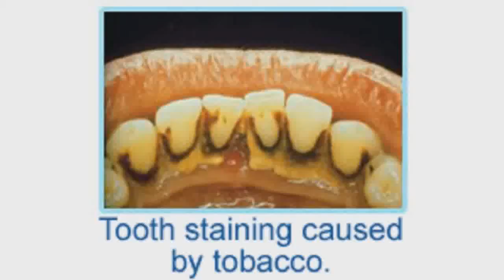How Smoking Impacts Your Oral Health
How Smoking Negatively Impacts Your Oral Health
Sure, you’ve probably heard your friends and family tell you why you should quit (or otherwise start) smoking. It is bad for your health, and usually, people explain that smoking causes diseases like lung cancer and emphysema.

When you think about it. It has the first part of your body that the smoke, tar, and all those other chemicals hit.

 Studies have shown that over 90 % of people who have any form of oral cancer are smokers, which people who smoke are six times most likely to contract the disease than non-smokers.

Smoking also affects the gums and can cause periodontal disease. It begins as gum discoloration, and the more tar particles that develop in your gum tissue, the most likely you will get periodontal disease.

Eventually, your gums will become inflamed, which causes the bones underneath to become infected. Tooth deterioration and loss are inevitable for heavy smokers.

No form of tobacco is safe. It does not matter whether you are chewing, smoking or inhaling your tobacco; if your mouth has regular contact with tobacco, it is dangerous and can cause cancer. One of the most effective way to avoid oral cancer is to not use or smoke tobacco
While it is difficult for most smokers to quit, it is a personal achievement that will reward you for some time ahead. Not only will you live longer, happier life, but you’ll enjoy a great white smile and fresh breath

Preventative Dentistry
Cavities & Fillings
Restorations,
Extractions,
Oral Surgery,
Gum Disease
Orthodontics (braces),
Children Dental Needs,
Crowns,
Root canal treatments,
Missing teeth,
Implants,
Bridges,
Veneers,
Teeth Whitening,
Wisdom Teeth,
Dentures